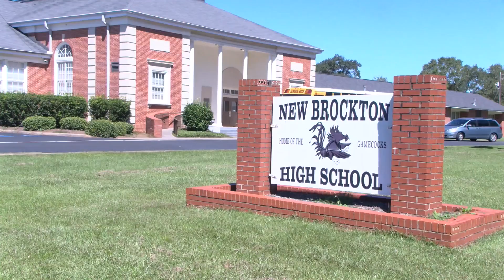Coffee Co. School District's student population expansion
new brockton h.s. principal alonzo  barkley; coffee county school superintendent  kelly cobb